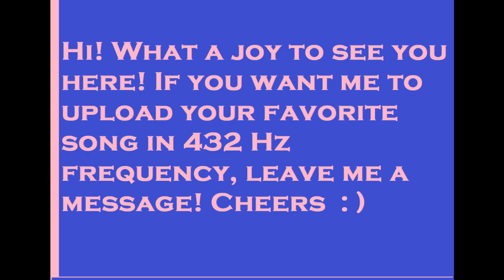Frequency 432 Hz - Electric Light Orchestra - Across The Border